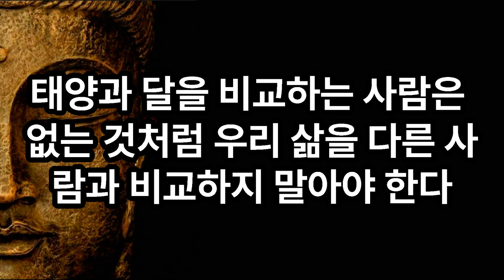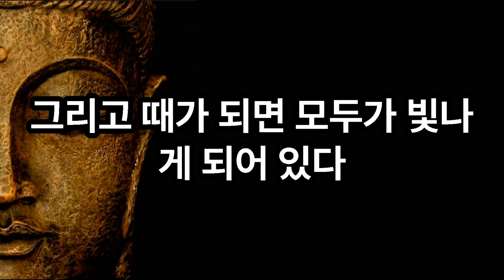나이 들면서 스스로 행복해지는 법: 인생 후반전과 혼자의 지혜 오디오북 | 평생친구의 허상과 인간관계의 명언